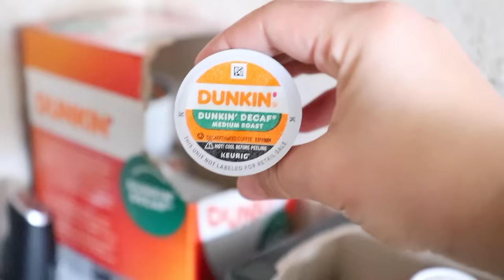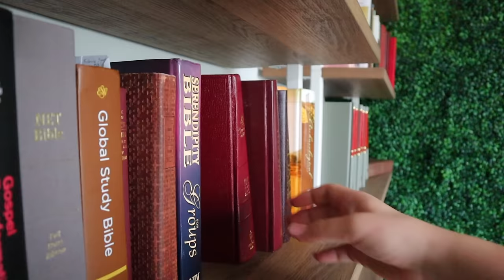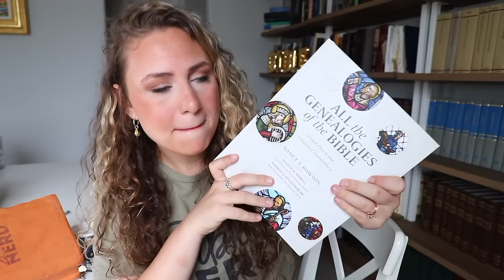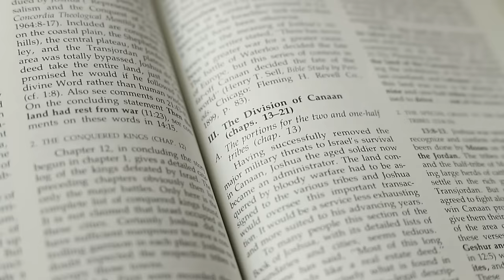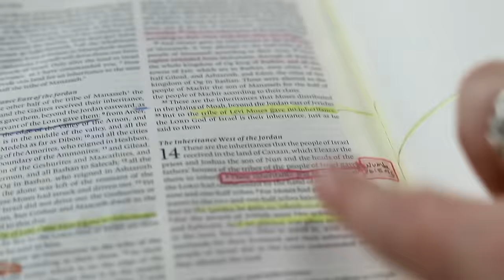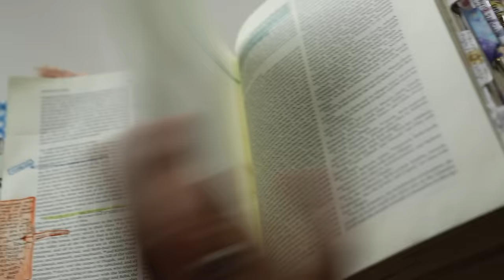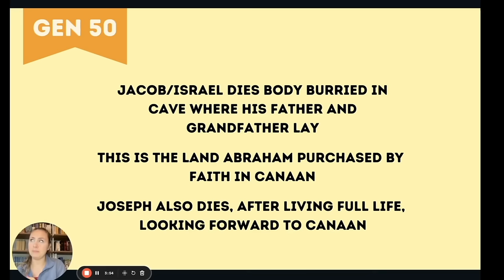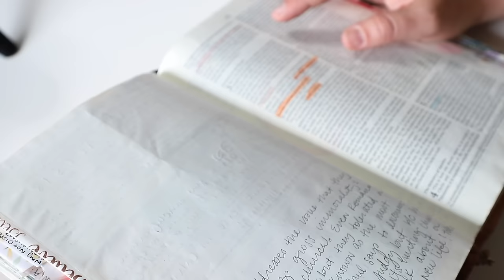Day in the life of my Bible study 📖 Bible study with me ✝️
Join me for a very average Bible study day on a very "normal" Thursday.

WRITE ME!